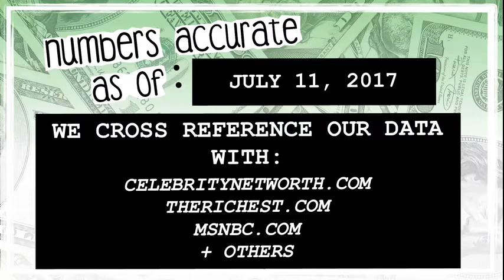WHO’S RICHER? - Rachel McAdams or Ryan Gosling from The Notebook? - Net Worth 2017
Who’s worth more? How much money do Rachel McAdams and Ryan Gosling have? We reveal their net worth and see who’s the richest between the two stars from The Notebook!